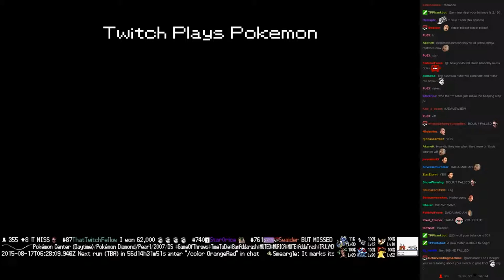Twitch Plays Pokémon Battle Revolution - Match #20829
Match #20829 [Blue: Pichu, Azurill, Minun] vs [Red: Wailord, Gyarados, Blastoise]